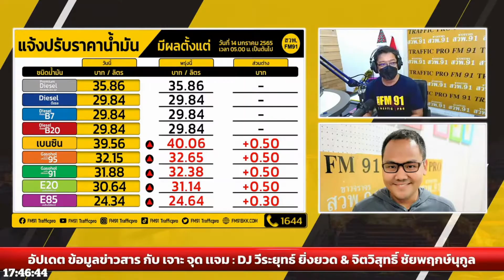กทม. บูรณาการความร่วมมือส่งตัวผู้ป่วยโควิด เข้าสู่ระบบการรักษาภายใน 12 ชั่วโมง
พล.ต.ท.โสภณ พิสุทธิวงษ์ รองผู้ว่าราชการกรุงเทพมหานคร เป็นประธานการประชุม ผ่านระบบการประชุมทางไกล ณ ห้องรัตนโกสินทร์ ศาลาว่าการกรุงเทพมหานคร (เสาชิงช้า) เขตพระนคร ร่วมกับหน่วยงานที่เกี่ยวข้อง

เนื่องจากปัจจุบันสถานการณ์การแพร่ระบาดของโควิด-19 สายพันธุ์โอมิครอน (OMICRON) เป็นไปอย่างรวดเร็ว สามารถติดเชื้อได้ง่าย มีผู้ติดเชื้อที่ต้องเข้าสู่ระบบการรักษาจำนวนเพิ่มขึ้น ในที่ประชุมจึงได้พูดคุยถึงความร่วมมือจากทุกภาคส่วนในการร่วมกันป้องกันและควบคุมการแพร่ระบาดของโรคโควิด-19 ในพื้นที่กรุงเทพฯ ในการเตรียมความพร้อมด้านการรักษาพยาบาล รวมถึงแนวทางการนำส่งตัวผู้ติดเชื้อโควิด-19 เข้าสู่ระบบการรรักษาโดยเร็วที่สุด

ทั้งนี้ หากประชาชนมีความเสี่ยงหรือสงสัยว่าตนเองจะติดเชื้อเบื้องต้นสามารถตรวจ ATK ด้วยตนเอง หากผลการตรวจออกมาเป็นบวกติดเชื้อให้ติดต่อสายด่วนสำนักงานหลักประกันสุขภาพแห่งชาติ (สปสช.) โทร. 1330 หรือไลน์ @สปสช จากนั้นเจ้าหน้าที่จะทำการประเมินอาการหากไม่มีอาการหรือมีอาการเล็กน้อยจะให้ผู้ติดเชื้อทำ Home Isolation (HI) แยกกักและพักรักษาตัวที่บ้าน โดยเจ้าหน้าที่จะจัดส่งสิ่งของ อุปกรณ์จำเป็น และเวชภัณฑ์ ภายใน 24 ชั่วโมง รวมถึงมีตรวจประเมินสุขภาพด้วย Telemonitor ทุกวัน อาทิ วัดอุณหภูมิร่างกาย (Thermometer) วัดความดัน (Blood Pressure) วัดระดับออกซิเจนในเลือด (Pulse Oximeter) ซึ่งหากผู้ติดเชื้อไม่สามารถทำ HI ได้ เจ้าหน้าที่ก็จะนำเข้าสู่ระบบการรักษาที่ศูนย์พักคอยเพื่อส่งต่อ (Community Isolation : CI) ที่ภาครัฐจัดไว้สำหรับดูแลรักษาผู้ป่วยในชุมชน หากผู้ป่วยโควิด-19 อาการดีขึ้นก็กลับบ้านได้ แต่หากอาการรุนแรงหรือหนักขึ้นก็จะส่งต่อการรักษาไปยัง Hospital โรงพยาบาลสนาม หรือโรงพยาบาลหลัก ตามอาการต่อไป

ส่วนผู้ที่ได้รับการประเมินอาการแล้วมีอาการปานกลางหรือมีปัจจัยเสี่ยงที่จะมีอาการหนักขึ้น ไม่สามารถทำ HI หรือ CI ได้ เจ้าหน้าที่ก็จะส่งเข้าระบบการรักษา Hospital โรงพยาบาลสนาม หรือโรงพยาบาลหลัก ตามอาการให้เร็วที่สุดเบื้องต้นกำหนดไว้ไม่เกิน 12 ชั่วโมง

สำหรับเกณฑ์การส่งต่อผู้ป่วยจาก HI หรือ CI เข้าโรงพยาบาล จะดูจากอาการข้อใดข้อหนึ่งดังนี้ 1. มีอาการไข้สูงกว่า 39 องศาเซลเซียส ระยะเวลานานกว่า 24 ชั่วโมง 2. ค่า Oxygen saturation ต่ำกว่า 94% 3. หายใจเร็วกว่า 25 ครั้ง ต่อนาที (ในผู้ใหญ่) 4. กลุ่ม 608 ที่มีความเสี่ยง หรือจำเป็นต้องติดตามอาการอย่างใกล้ชิดตามดุลยพินิจของแพทย์ รวมทั้งกลุ่มผู้ป่วยที่มีโรคประจำตัวและมีอาการเปลี่ยนแปลง 5. สำหรับในเด็ก อาการข้อ 1-2 ร่วมกับอาการหายใจลําบาก หายใจเร็วเกินเกณฑ์อายุ ซึมลง ดื่มนม หรือทานอาหารน้อยลง